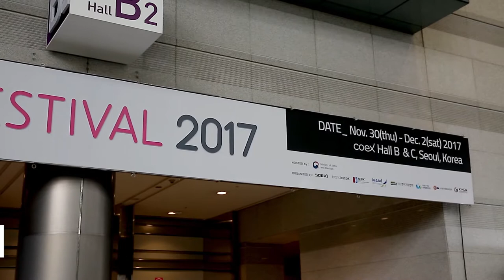'2017 벤처 창업 페스티벌' 3D 홀로그램 디스플레이 "하이퍼비전"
'2017 벤처 창업 페스티벌' 현장